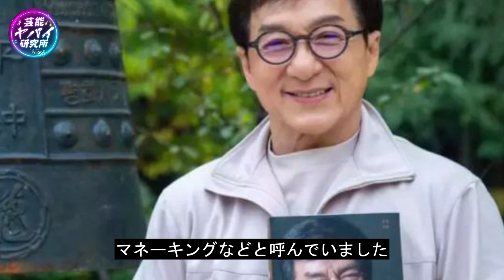ジャッキーチェンが余命宣告された難病の正体に目を疑う…！「蛇拳」でも有名な俳優の隠し子の母の正体や残した遺産の相続人に一同驚愕…！